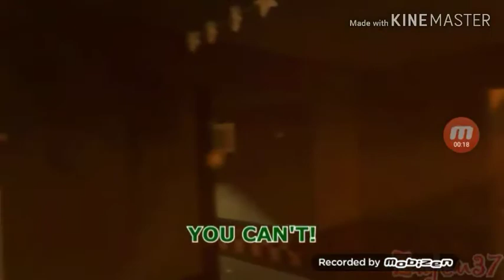Rare youtube villain defeats:Springtrap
Rare youtube villain defeats:Springtrap five nights at Freddy's season 3